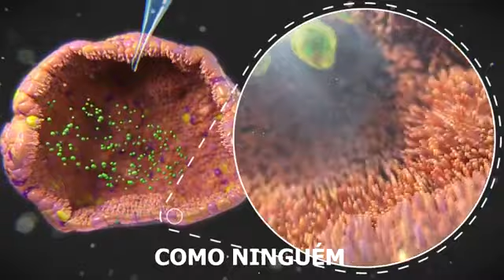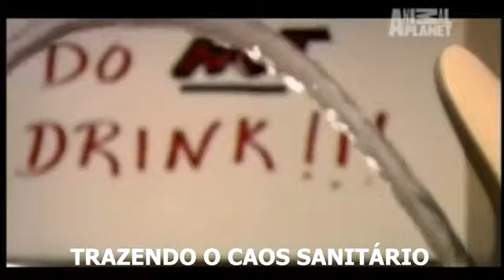Surto de Milwaukee por Cryptosporidium hominis musicalizado💧💙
O surto de criptosporidiose em Milwaukee, EUA, em 1993, foi o maior surto de veiculação hídrica já registrado no mundo, com 403.000 indivíduos infectados e 101 óbitos💧
Oocistos do protozoário passaram pelo sistema de filtração de uma das estações de tratamento de água, que captava água oriunda do lago Michigan, sendo distribuídos para expressiva parcela da população pela água tratada 💧
Este surto demonstrou a importância do monitoramento contínuo de protozoários em mananciais, bem como da água tratada e, da documentação de surtos, para a adoção de medidas preventivas adequadas 💧